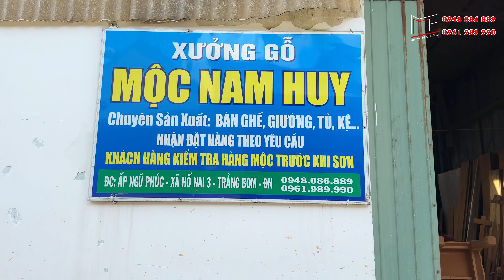( Nguyên Tắc Vàng ) khi đi mua Đồ Gỗ tránh MẤT TIỀN oan và bị CÒ MỔ !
👉👉.. Xin hãy Lưu ý các sản phẩm của Mộc Nam Huy đều được miễn phí vận chuyển và lắp ráp trong phạm vi 30km tính từ xưởng, ngoài phạm vi 30km MNH sẽ tính chi phí ghép xe vận chuyển tận nhà cho Qúy Khách,